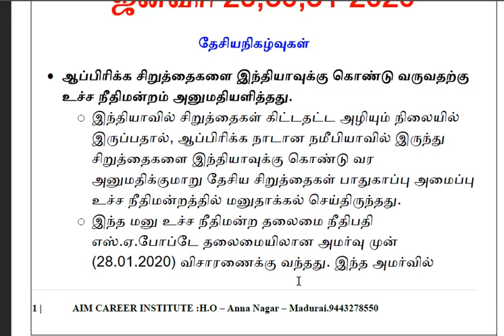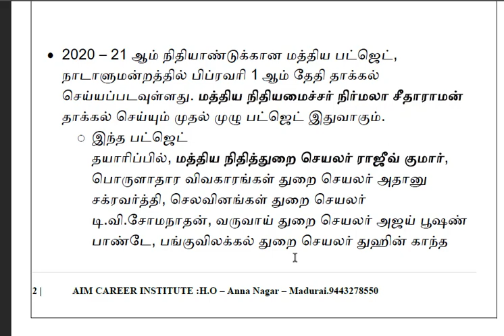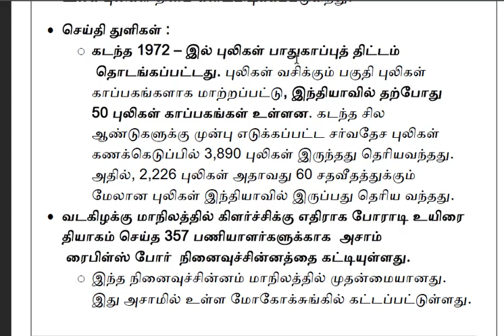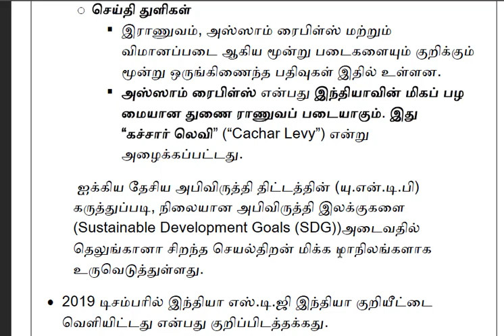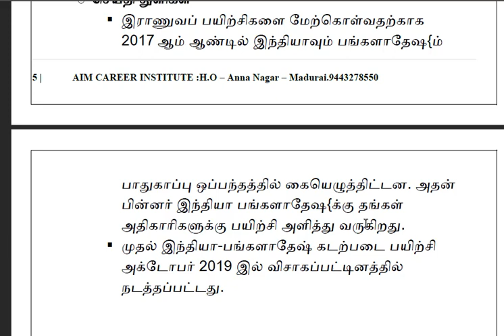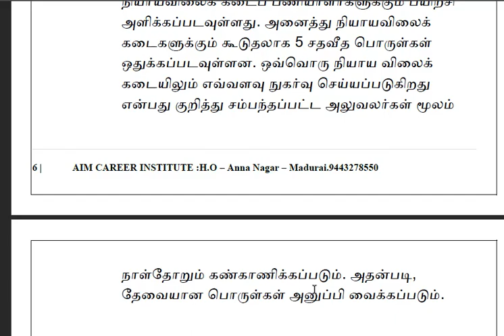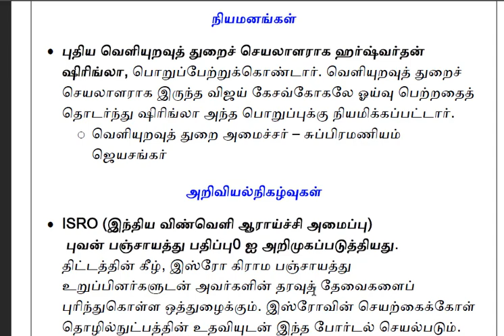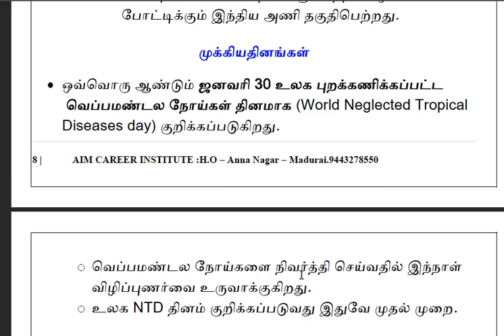நடப்பு நிகழ்வுகள் ஜனவரி 29,30,31-2020